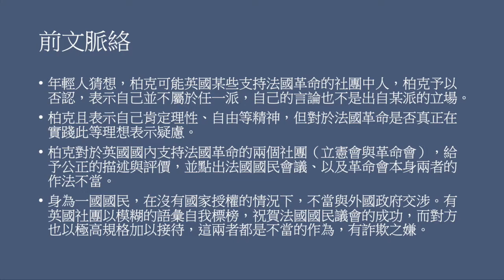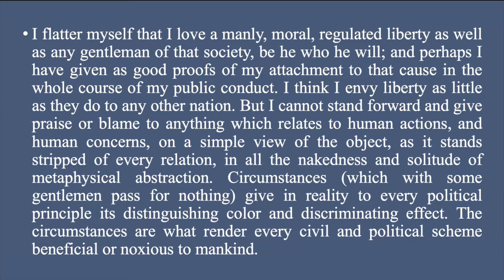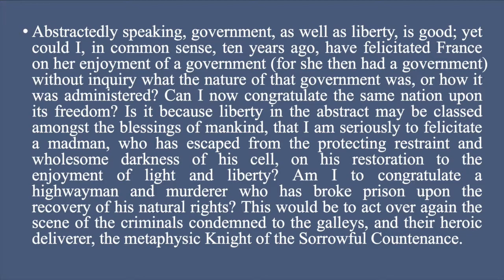末世伏爾泰【柏克《論法國革命》原文講解5：第一封信】（Edmund Burke, Reflections on the Revolution in France, 1790）保守主義經典！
柏克開始呈現保守主義思想：
節錄試譯：「抽象的自由觀念或可被視為人類所受（於天）的祝福之一，難道因爲這樣，我就得去衷心恭賀一個逃出保護限制與黑暗牢房、重獲享有光明與自由的瘋子嗎？」